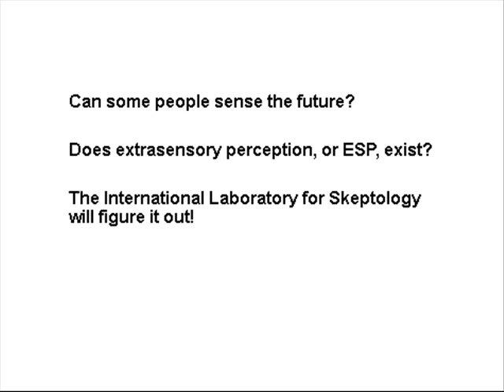The ESP experiment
No matter how many times he tries, he gets it wrong every single time. There simply is no ESP!